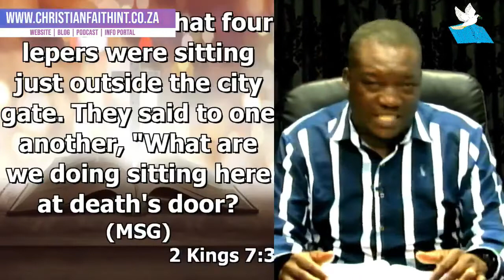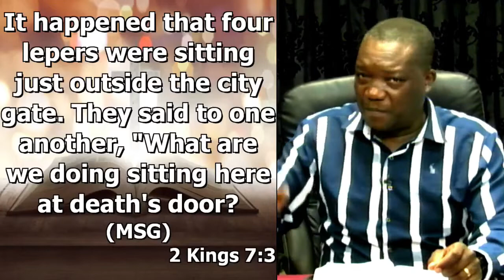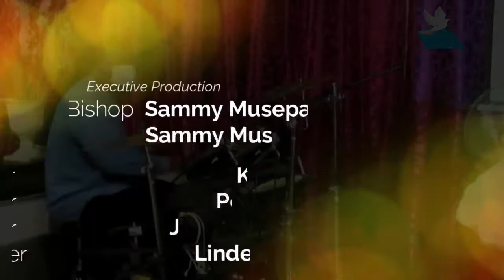Effectively Using God Given Resources - Bishop Sammy Musepa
We have been give the ability to create wealth. watch now and find out what message God gave Bishop Musepa for you this Thursday evening